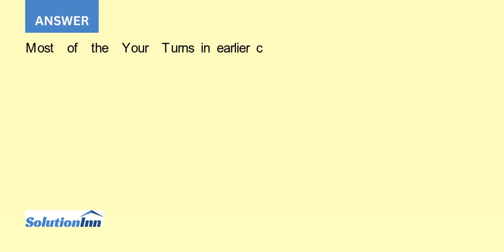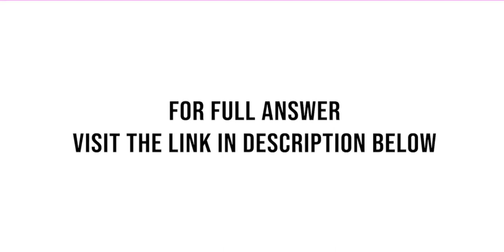Most of the Your Turns in earlier chapters asked you to apply your knowledge of a specific chapte...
Most of the Your Turns in earlier chapters asked you to apply your knowledge of a specific chapter to answer a real world question. Now we are going to move one step further and give you information about two companies ...